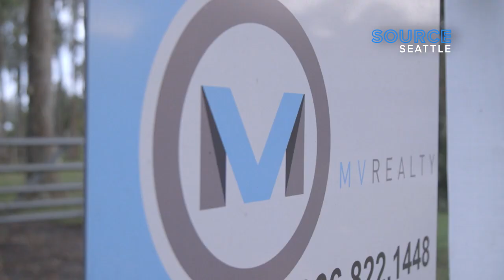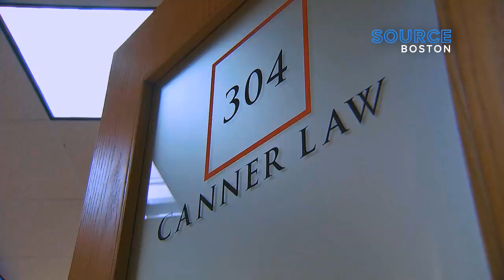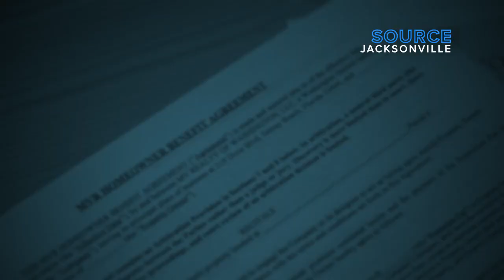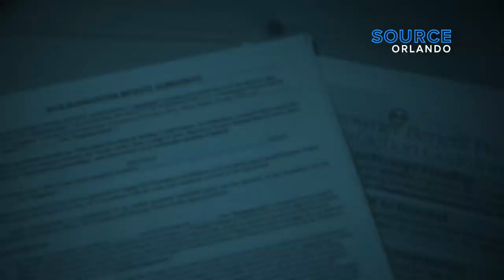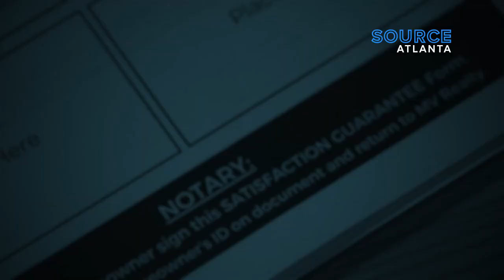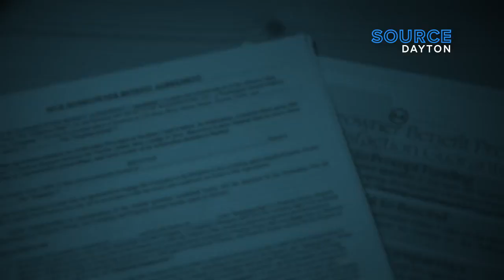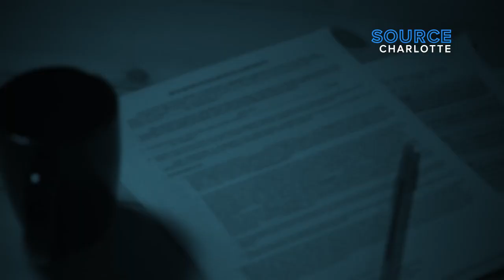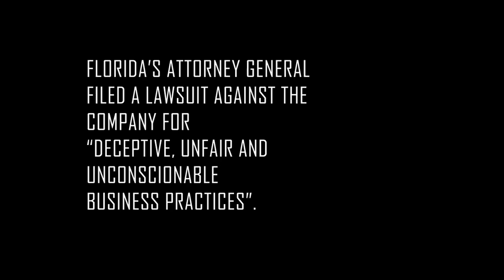Realty company offering cash after locking homeowners into 40-year commitment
The promise of quick cash has landed thousands of unsuspecting homeowners across the country with 40-year liens attached to their homes or lawsuits demanding thousands of dollars.

A team of reporters from Cox Media Group-owned television stations in Atlanta, Boston, Charlotte, Dayton, Jacksonville, Orlando, Pittsburgh, and Seattle spent four months investigating MV Realty’s business practices, speaking with former company insiders and homeowners who signed contracts with the company

This is your first-hand experience of our newsgathering process. With full transparency, we balance everything with a 360-degree perspective, showing you where we get our information from and who our sources are.

ABOUT WFTV Channel 9:
WFTV Channel 9 is your home for breaking news, live video, traffic, weather and your guide
to everything local for Orlando and Central Florida.